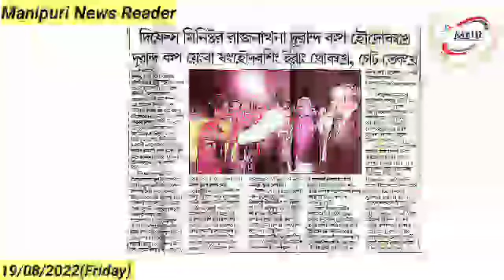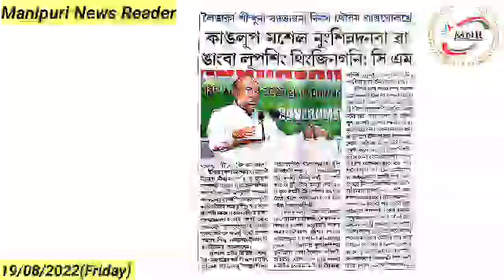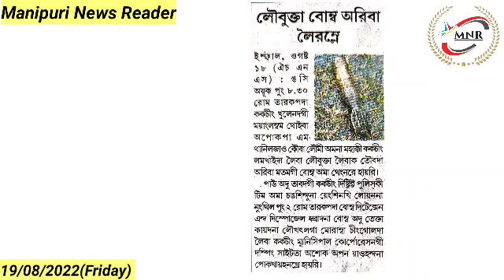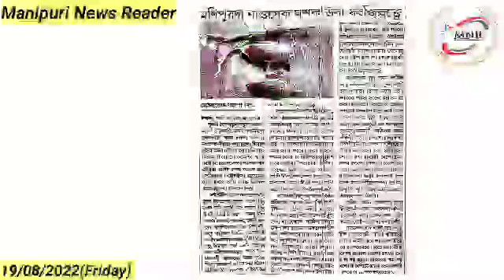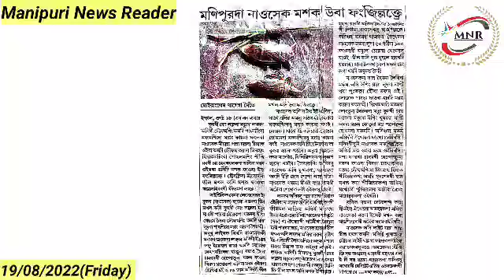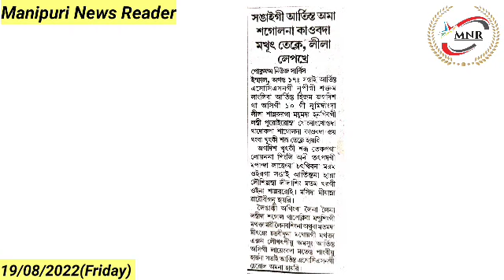Lila Party Sangai gi Artist Ama Sagol na Kaobada Makhut Tekle, Lila Lepkhre